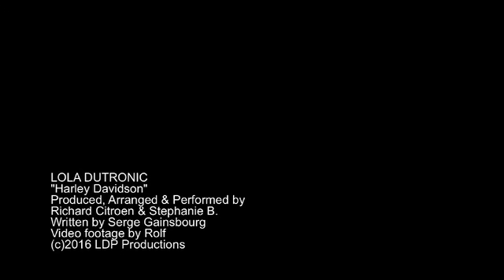LOLA DUTRONIC "Harley Davidson" (Radio Edit)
We've finally covered a Serge Gainsbourg song! From our album "Lost In Translation". You can download your copy at iTunes: